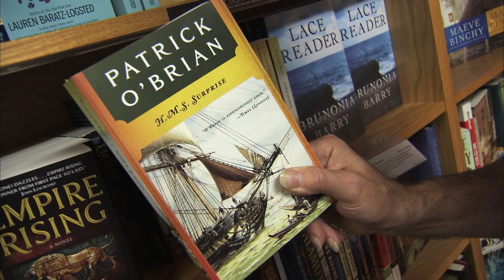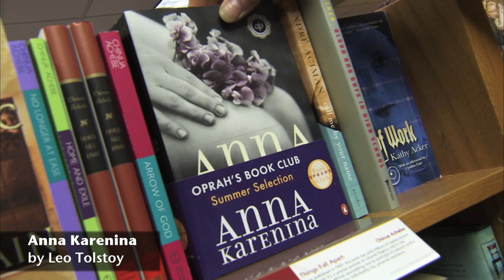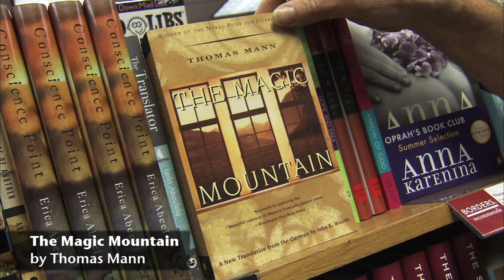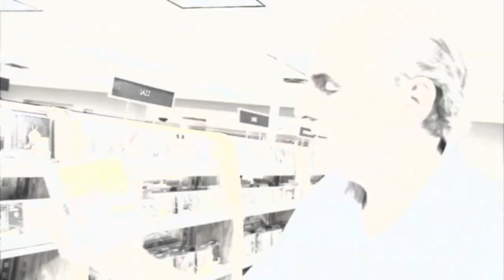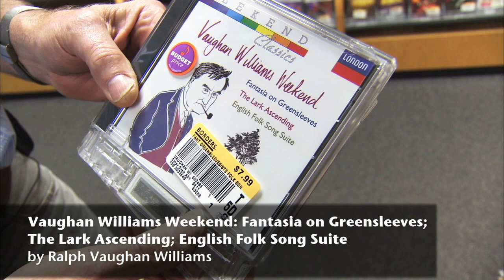James Taylor Shares Some of His Favorite Books and CDs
James Taylor browses a favorite bookstore to share some of his favorite and personally influential books and CDs.